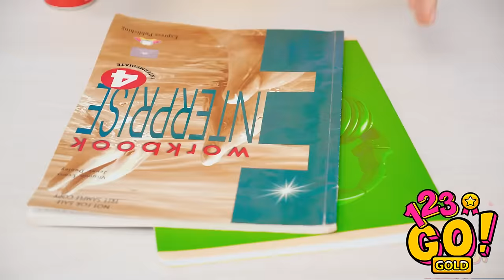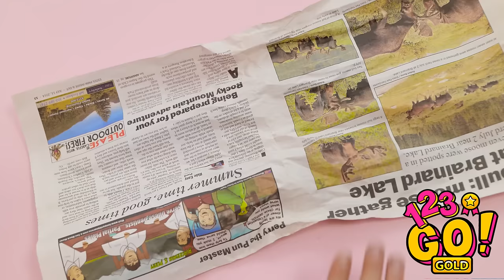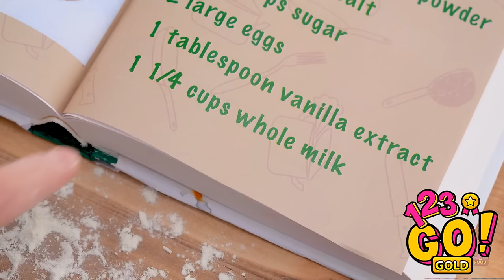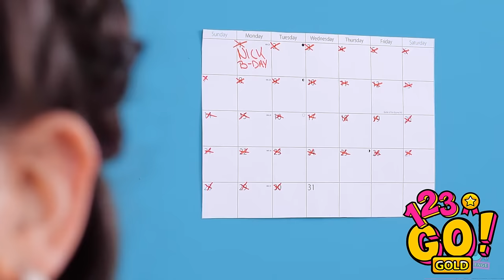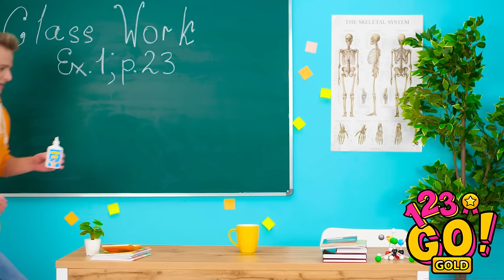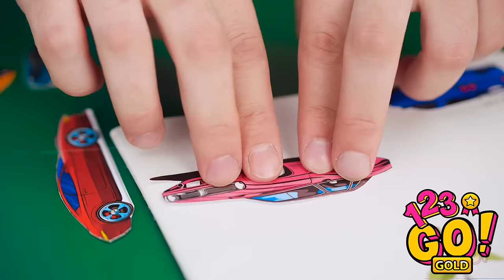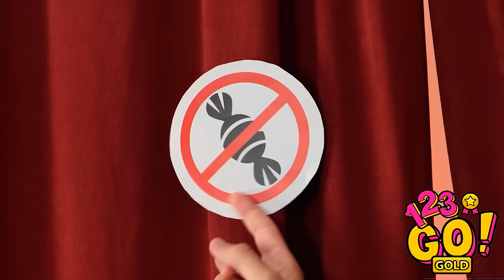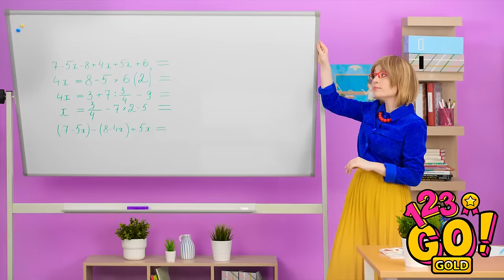FUNNY CHRISTMAS DIY IDEAS || Easy And Creative Holiday Decor Ideas And Crafts By 123GO!GOLD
The holiday season is just around the corner!

If you want to decorate your home on budget yet in style, we are here to help you with our amazing ideas.

Have a sustainable Christmas this year by using some of our recycling tips and tricks.